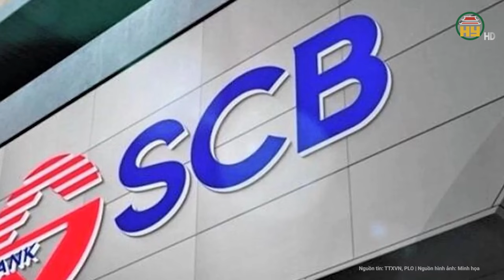Con gái bà Trương Mỹ Lan gấp rút bán căn nhà trị giá 1 tỷ USD khắc phục hậu quả cho mẹ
Phiên tòa Trương Mỹ Lan mới nhất | Con gái bà Trương Mỹ Lan gấp rút bán căn nhà trị giá 1 tỷ USD khắc phục hậu quả cho mẹ
Trong phiên xét xử bị cáo Trương Mỹ Lan và đồng phạm tiếp tục với phần xét hỏi của các luật sư. Trả lời câu hỏi của luật sư Giang Hồng Thanh về việc ủy quyền cho con gái là Chu Duyệt Phấn và 2 người cháu đi thu hồi nợ thì con gái có gặp áp lực gì không? Bị cáo Trương Mỹ Lan trả lời, nếu không có sự hỗ trợ của HĐXX và cơ quan chức năng thì chắc chắn con gái bà sẽ gặp nhiều áp lực.
Địa chỉ: 164 Nguyễn Văn Linh, thành phố Hưng Yên, tỉnh Hưng Yên
Tiktok: Truyền hình Hưng Yên
Facebook: Đài Phát thanh và Truyền hình Hưng Yên
Zalo: Đài PTTH Hưng Yên